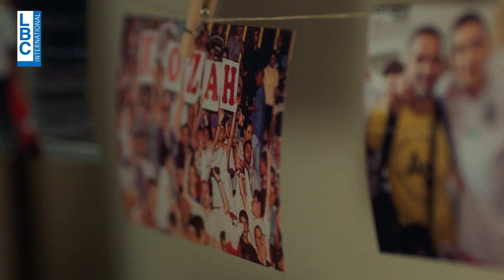"إذا ما تعلمت تخسر ما رح تعرف تربح"...قصة نجاح كارل قزح !بنجاحنا منبني لبنان وين ما كنّا بالعالم!